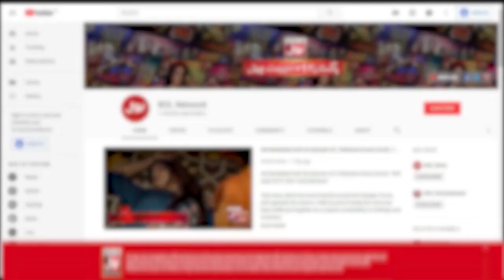Qadeer Khan Singing Song | Khush Raho Pakistan Season 10 | Faysal Quraishi Show | BOL Entertainment